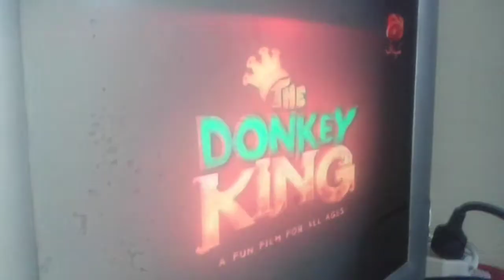Donkey king corona virus precautions